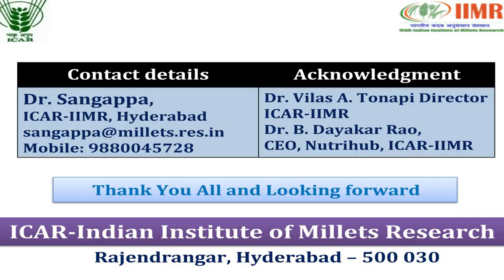कदन्न (पौष्टिक अनाज) Nutri-Millets Vernacular names, Hindi, Kannada, Tamil, Bengali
Millets are Nutri- Cereals, Good for Producer, consumers, and Environment. International Year Of Millets, 2023 Declared by FAO. lets campaign the millet